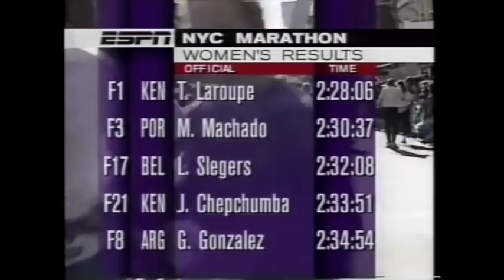Maratón de New York de 1995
Germán Silva, ganando el Maratón de NYC